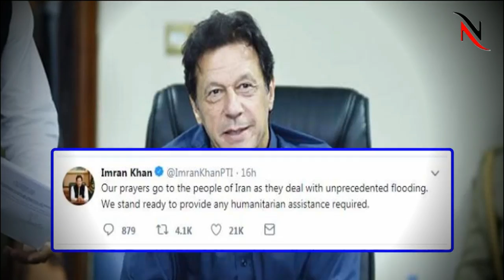عمران خان نے ایران کی مدد کا فیصلہ کر لیا || دیکھیں کیا مدد کر رہے ہے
Imran Khan Announcement About Iran